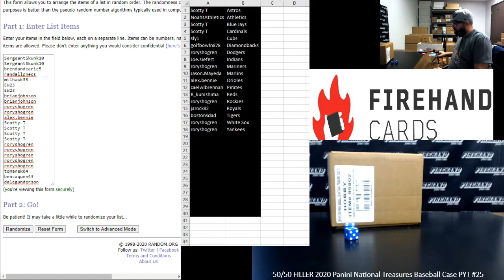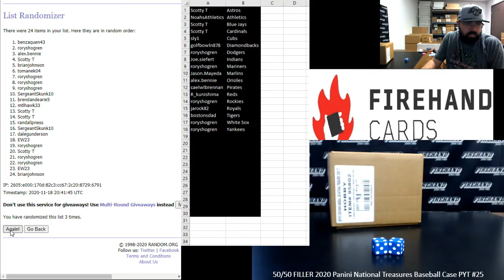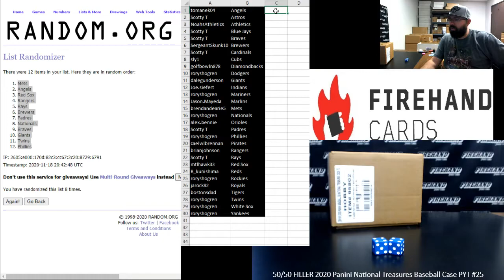11/18/2020 50/50 FILLER 2020 Panini National Treasures Baseball Case PYT #25